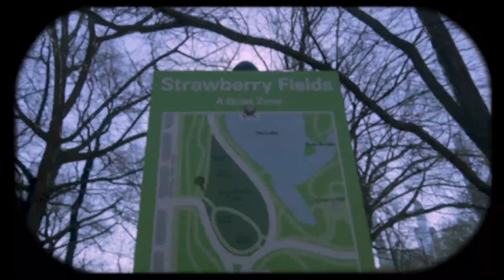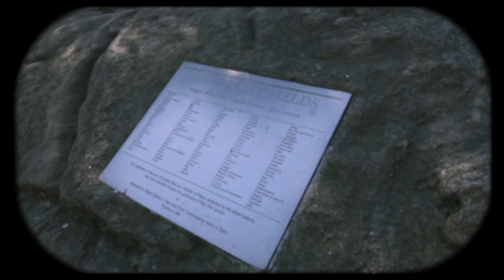Strawberry Fields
Sight and Sound Doc : Exercise 2

Subject : Film a Location

Created at Tisch School of the Arts